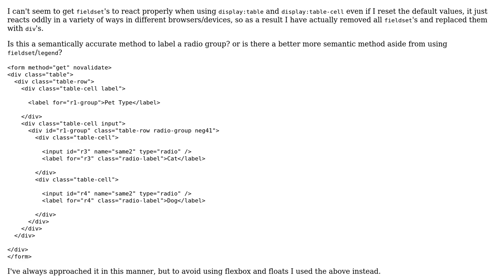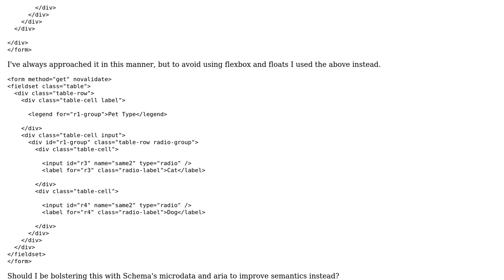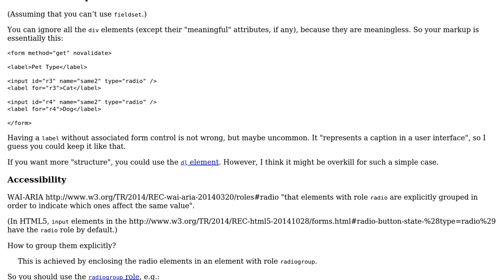Code Review: Radio group labelling and semantics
With thanks & praise to God, and with thanks to the many people who have made this project possible! | Content (except music & images) licensed under CC BY-SA | Music | Images & others | With thanks to user unor user Jamal user darcher and the Stack Exchange Network Trademarks are property of their respective owners. You are responsible for your own actions.